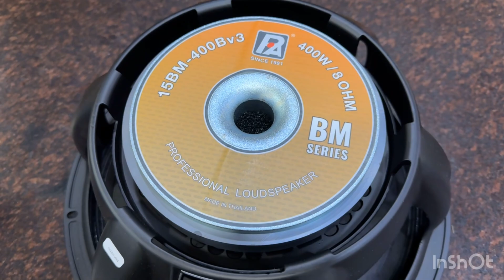P Audio Speaker 15BM-400V3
SPECIFICATIONS

Nominal diameter
381 mm/15 in
Power rating
400 W(AES)
Nominal impedance
82
Sensitivity 97 dB
Frequency range
40-3000 HZ
Chassis type
Cast aluminum
Magnet type
Ferrite
Magnet weight 81.4 oz
Voice coil diameter 76.2 mm/3 in
Coil material
SV-W
Former material
KSV
Cone material Paper
Surround material Cloth
X-max 4.25 mm
Gap depth 10 mm
Packing dimension WxDxH (mm)
220
Net weight 8.1 kg / 17.9 Ib
Shipping weight
9.5 kg / 21 lb
15BM-400Bv3
415 x 415 X
The P.Audio 15BM-400BV3